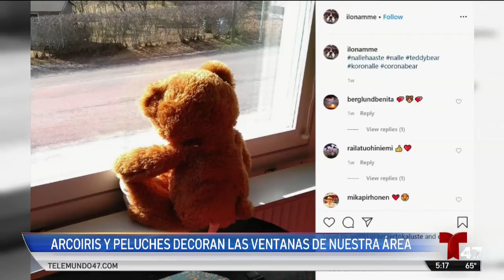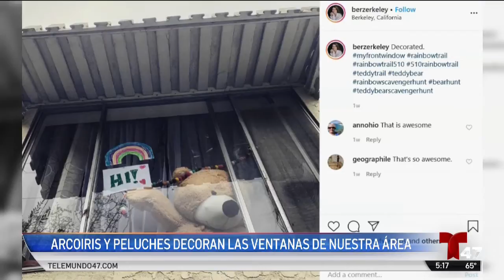Arcoíris, la señal de esperanza en medio de la pandemia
Arcoiris, la señal de esperanza en medio de la pandemia